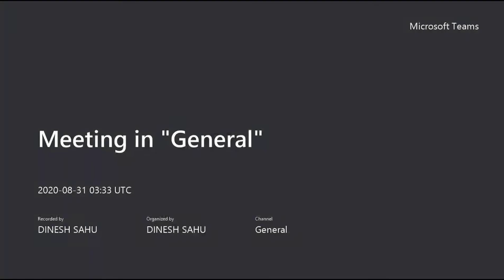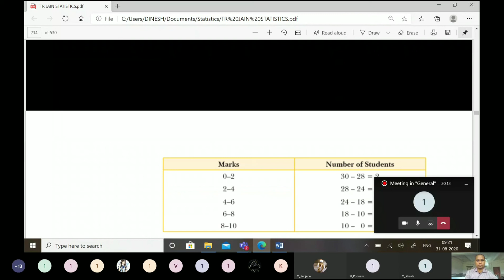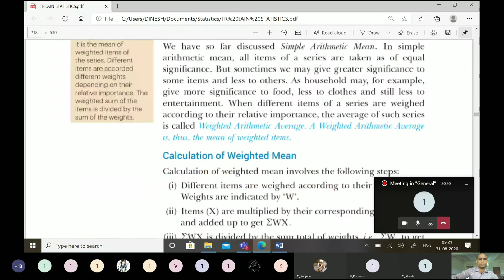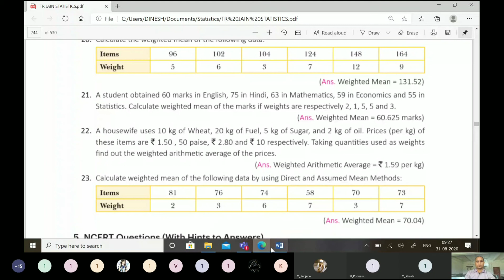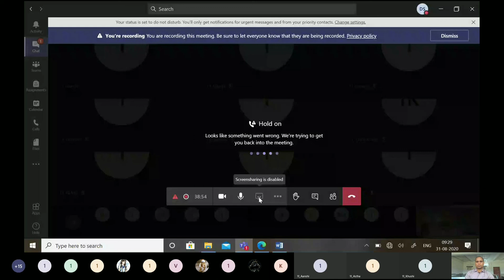Measures Of Central Tendencies P5, Mean Of Discrete Series & Continuous Series Step Deviation Method